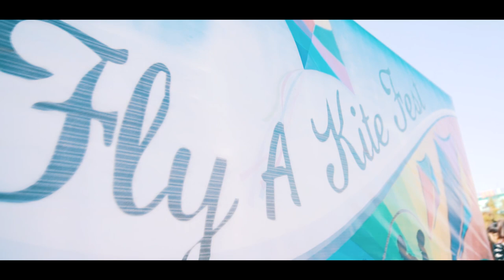Graphic Era Deemed to be University | Kite Fest | After Movie | Dehradun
Video allows us to tell the great stories... Here is the Kite Fest 2019 aftermovie.

Cinematography Credits: Shobit Rawat